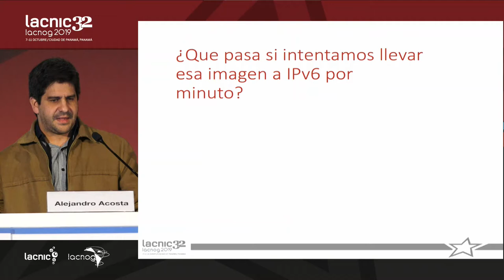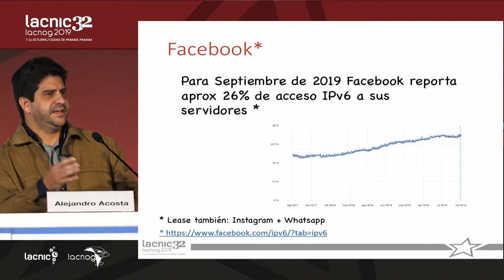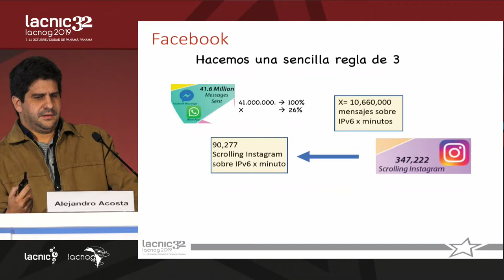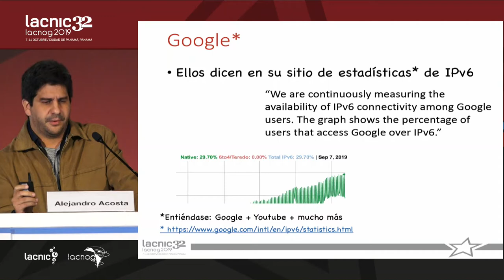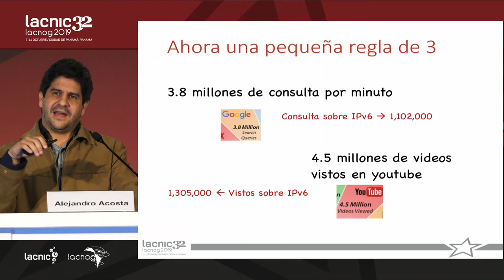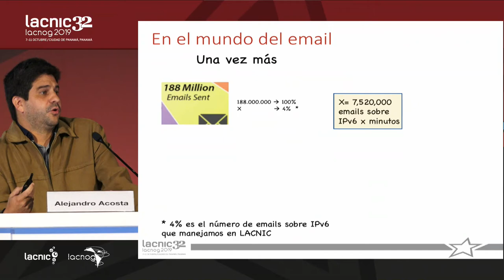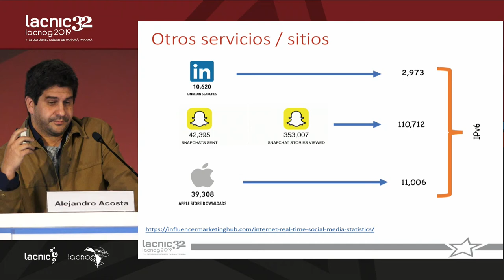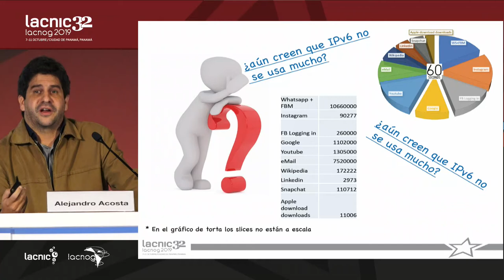¿Qué pasa con IPv6 en Internet cada minuto?